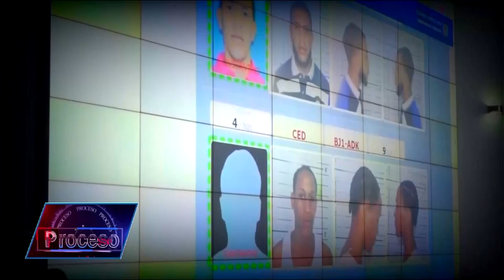Portal web en la PN: ¿Qué ha pasado con la actualización digital C5i de la PN y su ejecución?